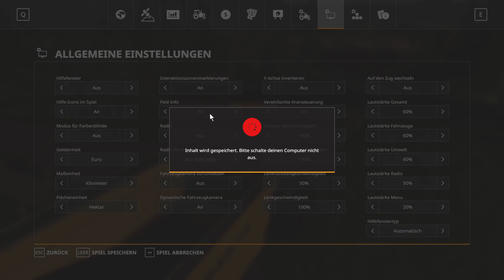LS19 Ravensberg - 137 So legt ein Bauer sein Geld an.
Zeit und Geld für stärkere Traktoren. Der nächste Winter kommt bestimmt.